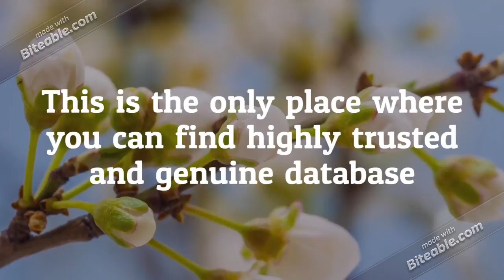High opt-in data that provide marketers zero-in on their very best prospects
Global B2B Contacts’ Petrochemical Industry Email Database can help you expand your reach to key decision makers, top level executives and professionals in the industry. Global B2B Contacts’ database has been designed to be highly accurate and reliable and it powers marketers with crucial information to connect with their target prospects via telephone, email or mail. Our Petrochemicals Email List also includes list of executives and engineer types working in the petrochemical industry. Global B2B Contacts’ offer the highest quality, targeted mailing lists and telemarketing lists on the market today.

We customize Petrochemicals Industry Email lists according to your requirements and offer a highly targeted Opt-in Emails and mails to maximize your ROI and improve conversions. This Petrochemicals Executives mailing list will take your message straight to the desk, inbox or phone of Petrochemicals executives, allow you to seal those crucial deals before the competition even makes a pitch. Global B2B Contacts’ make sure that we use the most current technology and source when we make the database for a Petrochemical industry user list. Petrochemical Manufacturing industry email mailing list is your single, most well informed channel for new in petrochemical industry gear, items, frameworks and administrations.